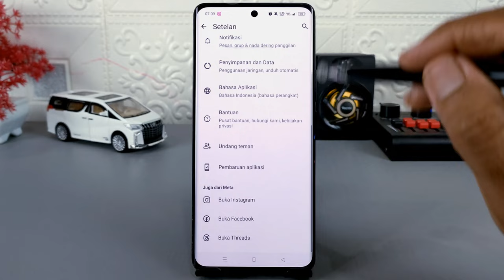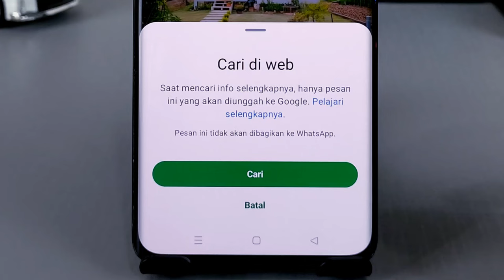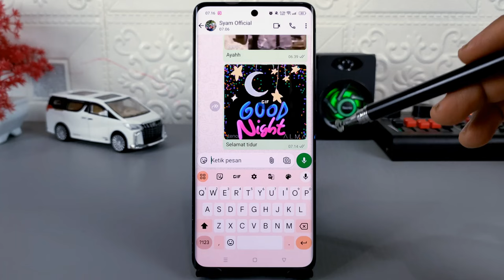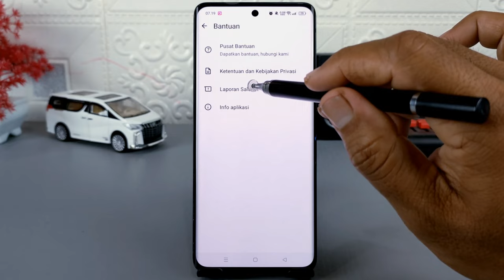5 Fitur Terbaru WhatsApp Beta Edisi November 2024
Assalamualaikum apa kabar teman-teman semua, di video ini saya share ke semua yaitu 5 fitur terbaru di aplikasi WhatsApp beta untuk edisi November 2024.

Ya pada bulan ini WhatsApp telah meluncurkan beberapa fitur baru yang sudah diujicobakan pada WhatsApp beta, dan untuk versi WhatsApp beta yang saya gunakan adalah versi 2.24.24,17, dan ini merupakan WhatsApp beta terbaru saat saya membuat video ini.

Oke dan buat kalian yang ingin menginstal atau mengupdate WhatsApp kalian ke WhatsApp beta ini, silakan download pada link ini :

Terima Kasih